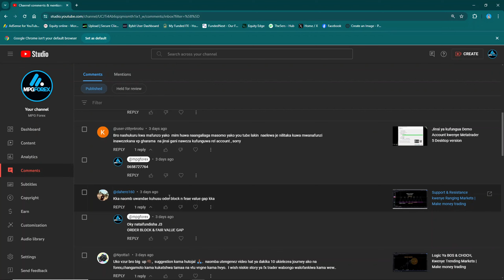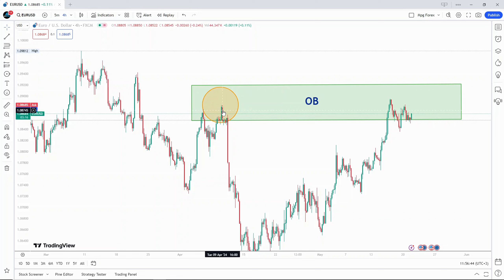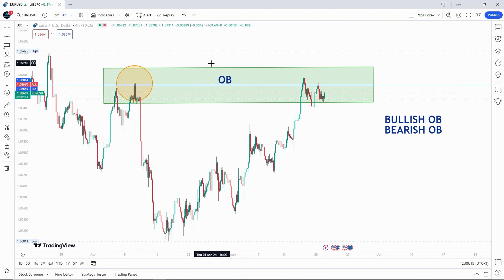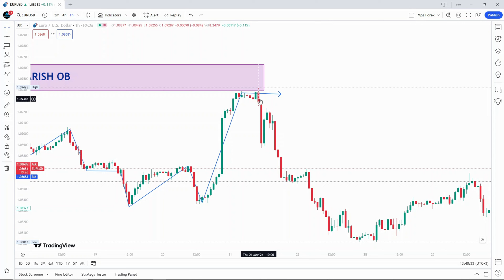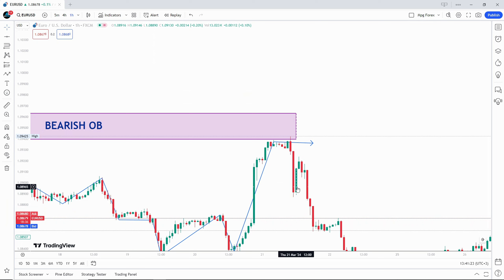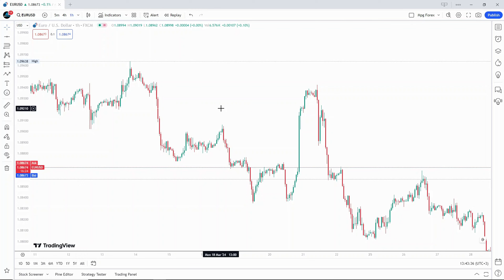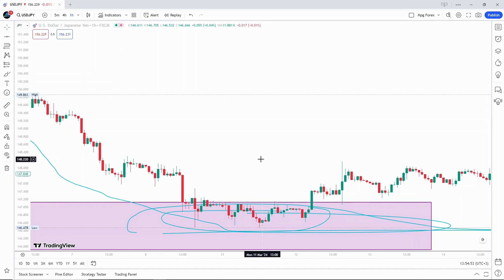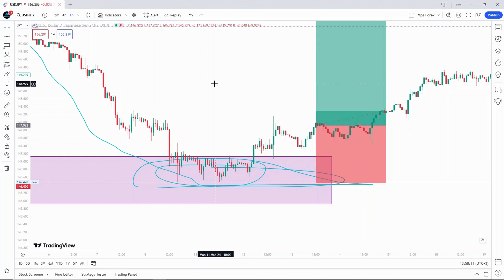JIFUNZE MATUMIZI SAHIHI YA MBINU HII YA ORDER BLOCK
Order block ni moja ya strategy ambayo inatumiwa na professional traders kuingia na kutoka sokoni, Kupitia video hii MPG Forex tunakufundisha jinsi ya kutengeneza $1000 Kwa siku kwa kutumia  mbinu ya ORDER BLOCK...

Mafunzo Ya Forex
Uchambuzi Wa Masoko Ya Kimataifa
Pamoja na elimu ya forex biashara yenye faida.

Jifunze forex kwenye shule ya forex kupitia videos za mafunzo ya trading, Ukweli ni kwamba unaweza kupata utajiri kupitia biashara ya forex.

Jifunze mbinu za forex, jinsi ya ku trade, jinsi ya kupata pesa, jinsi ya kuzuia hasara, pamoja na Saikolojia ya forex.